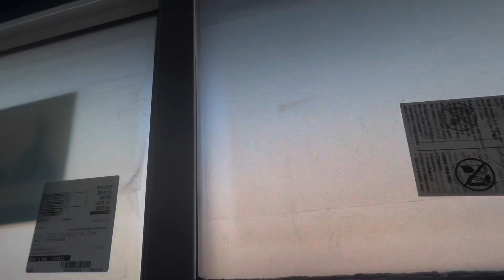Construction Update - Cleary Court, Meridian, Idaho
Construction Update
Cleary Court, Meridian, Idaho

Kevin Hall
Idaho Sky Real Estate
Silvercreek Realty Group